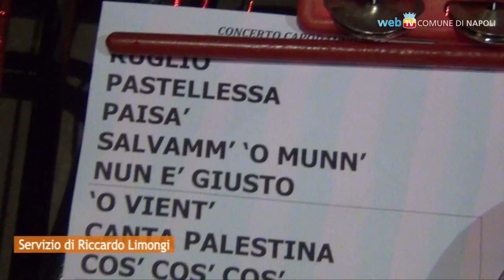Il video racconto del capodanno in Piazza del Plebiscito: backstage e auguri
Max Gazzè, Enzo Avitabile e i Bottari, Tony Esposito, Rino Zurzolo, Clementino, Nello Daniele, Lina Sastri e Daby Touré sul palco per il concerto di capodanno, ricordando Pino Daniele e Luca De Filippo.